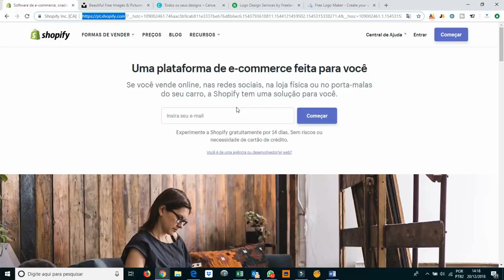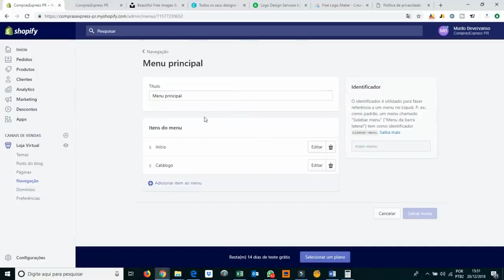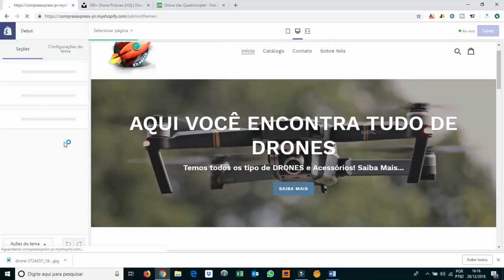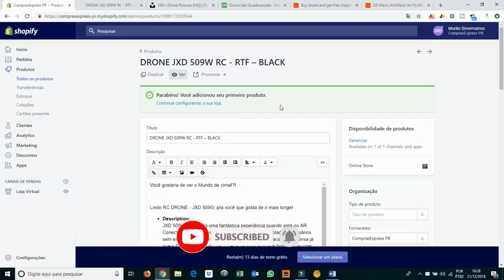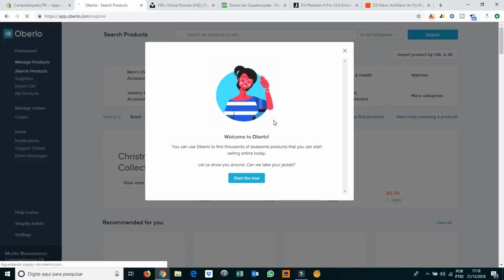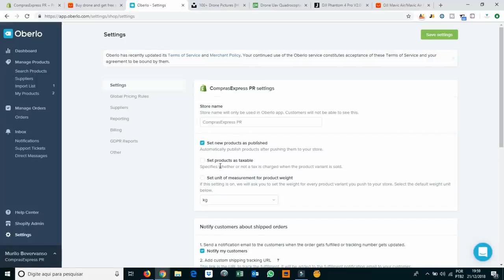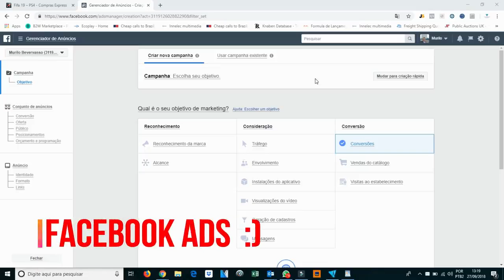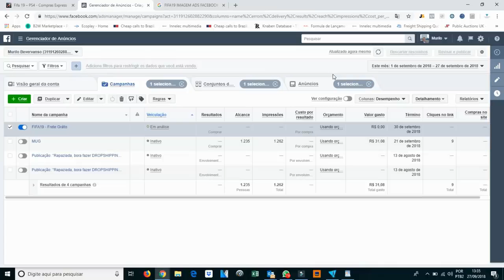Dropshipping Tutorial Passo a Passo de Como Criar sua Loja Dropshipping da China com o Shopify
vendedorglobal #- MBGBCC54$# venderonline#dropshipping#mercadolivre#ganhardinheiroonline

Tutorial Passo a Passo de Como Criar sua Loja Dropshipping da China com o Shopify

Nesse Tutorial Shopify Passo a Passo, ensinamos você desde a Abrir seu Cadastro no SHOPIFY, ate instalar os aplicativos necessários, configurar toda a loja para ser capaz de efetuar vendas rapidamente! Ensinamos também a configurar a parte de shipping, checkout alem do restante como personalização, paginas, etc.
Aproveite esse TUTORIAL GRÁTIS, e aprenda também sobre FACEBOOK ADS no FINAL do Vídeo.

👉 Timeline do Vídeo:
01:31 – Criar sua Loja Shopify;
04:24 – Entendendo as funções do Shopify;
06:20 – Criação das Páginas Sobre Nós e Contato;
10:56 – Configuração das Politicas do Site;
15:27 – Configuração dos Menus do Site;
17:41 – Criação do Logotipo e configuração do TOP BAR;
24:09 – Configuração da HOME + Site pra Baixar fotos livres;
34:06 – Configuração do Rodapé;
37:19 – Fazer o cadastro do produto MANUALMENTE;
43:24 – Fazer o cadastro do produto com Variável;
48:29 – Como criar as Coleções do Site;
54:45 – Ajustes em tudo que foi feito até agora;
56:10 – Instalação do Aplicativo OBERLO (Agora fica bom);
01:03:32 – Instalando e usando o OBERLO CHOME EXTENSION;
01:09:04 – Fazendo a configuração do OBERLO;
01:12:27 – Mudar o Plano de TRIAL para o BÁSICO;
01:13:50 – Como remover a senha do site;
01:14:25 – Como ativar o PAYPAL na sua LOJA SHOPIFY;
01:15:20 – Processar um Pedido com o OBERLO;
01:17:05 – Configurar Frete Grátis no SHOPIFY;
01:19:53 – Criar e configurar o PIXEL do FACEBOOK no SHOPIFY;
01:25:50 – Exemplo de um anúncio do FACEBOOK usando o PIXEL de Conversão;